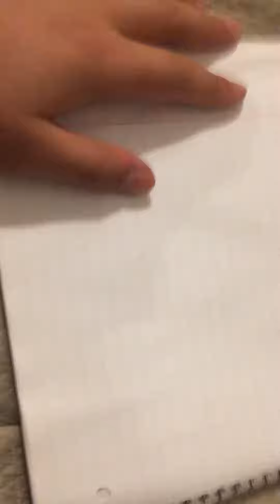Asian People 2019